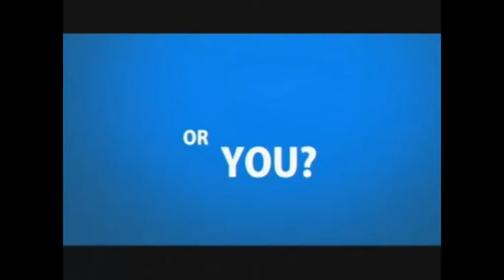Parenting Book to reduce conflcit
Book for all parents to help raise their children in a conflict free home